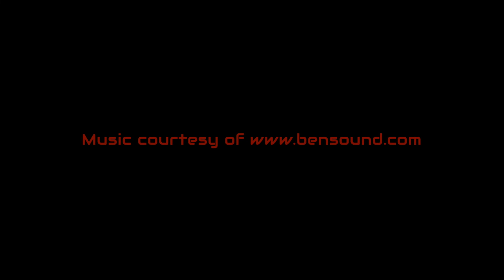Mote House, Maidstone